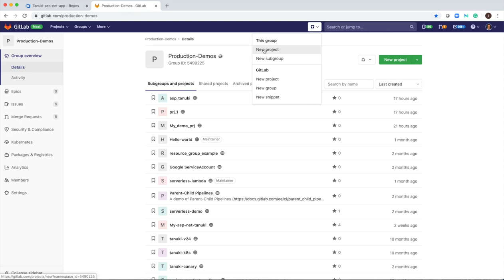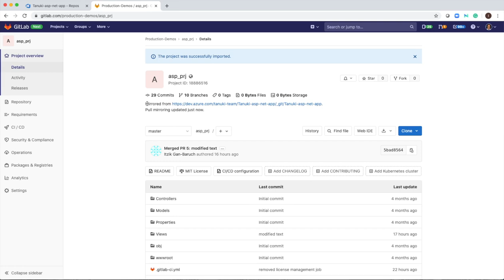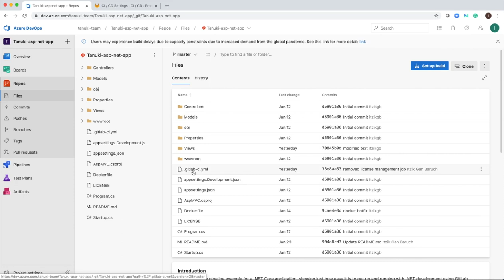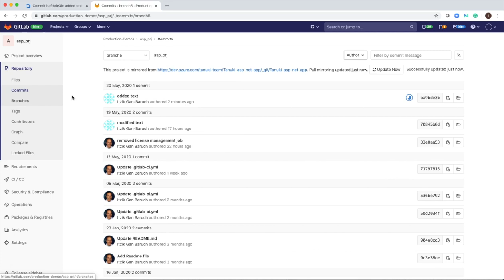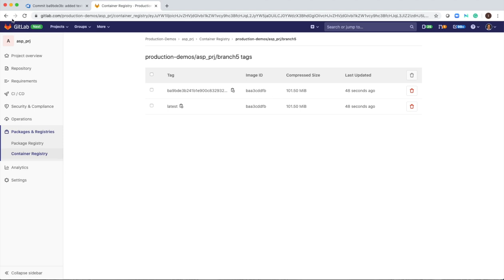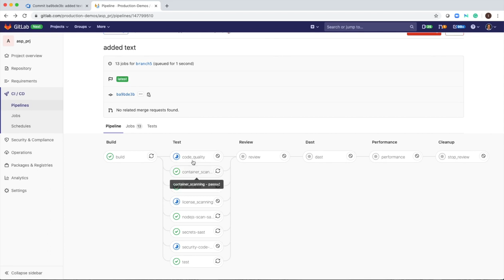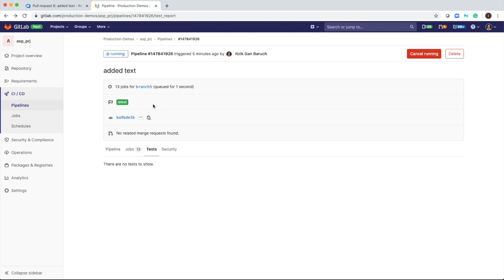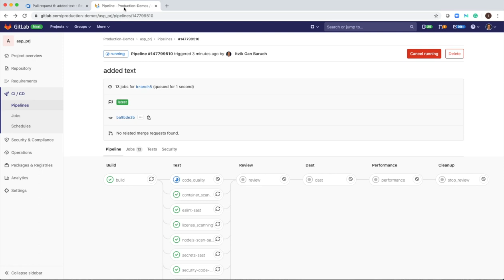CI - Integrating Azure DevOps SCM and GitLab CI/CD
Using Azure DevOps Repos to manage the code, and GitLab CI/CD to build, test and deploy it. In this video, we will demo how to set this integration, and we will demo a development flow.